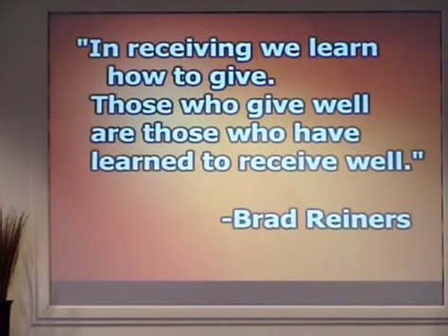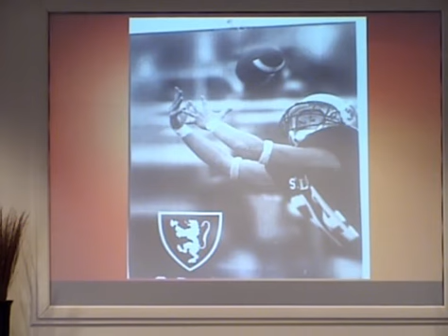3.1 Pr. Gary Preaches